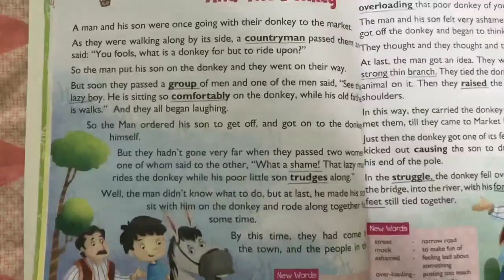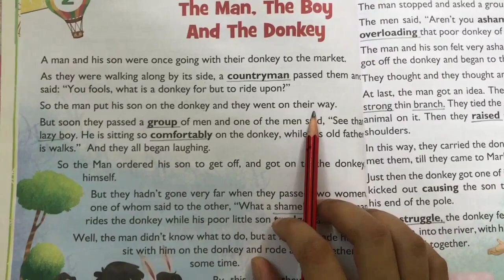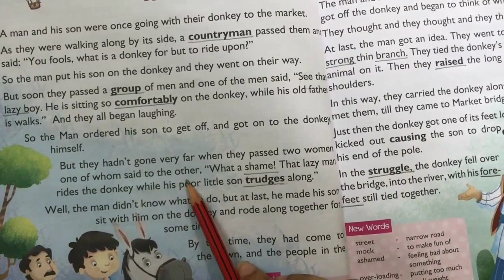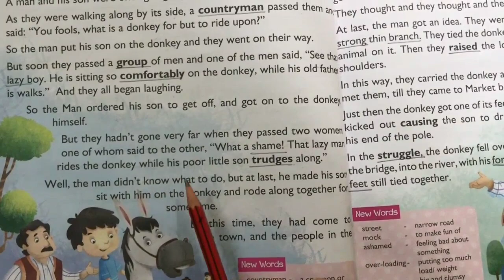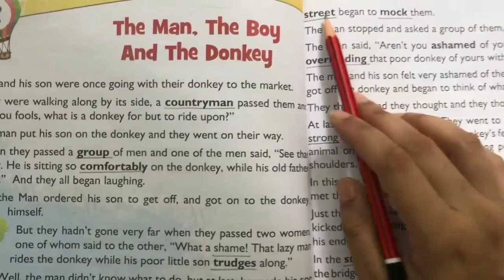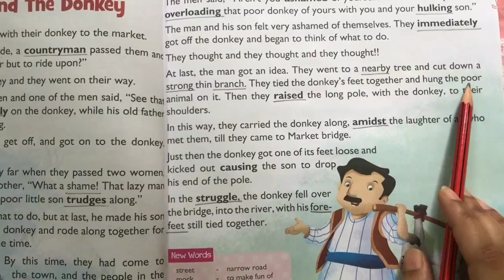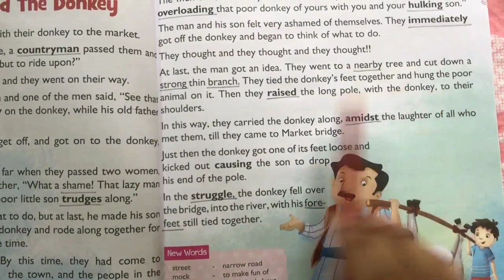Class 3rd / English Lec -3 ( The Man. The Boy And The Donkey )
Class - 3rd
Sub - English
Chapter Name - English Lec -3 ( The Man. The Boy And The Donkey )